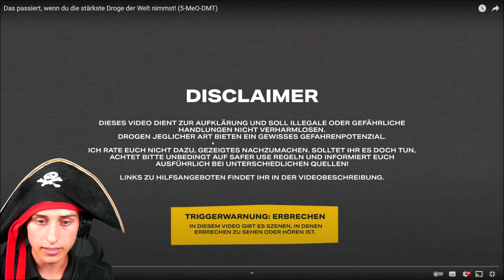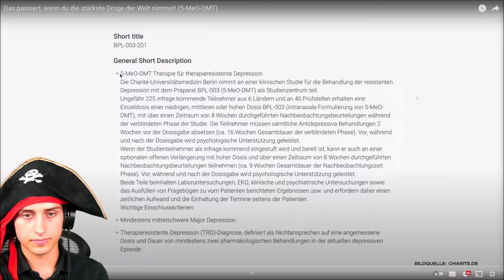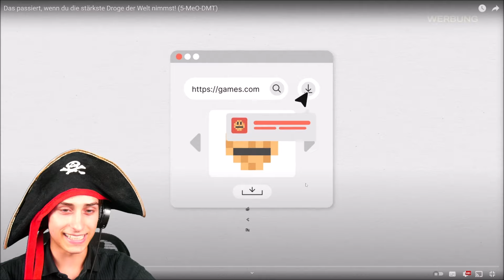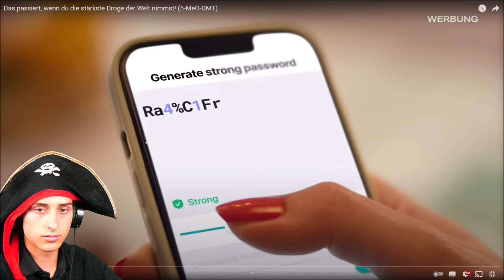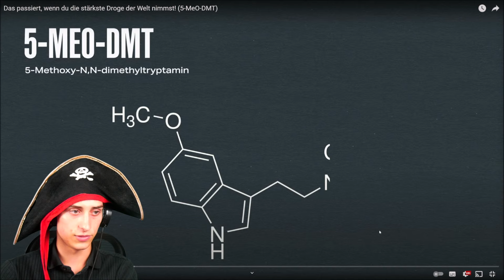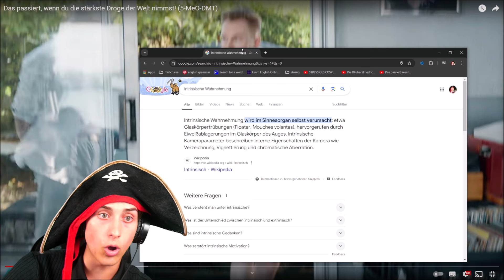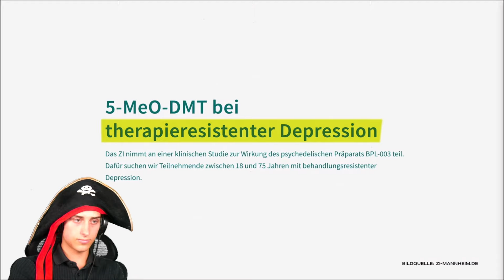Die Maltibande Reagiert auf Das passiert, wenn du die stärkste Droge der Welt nimmst! tomatolix